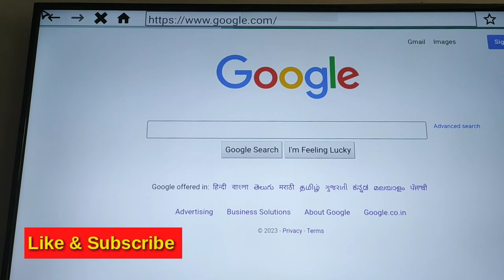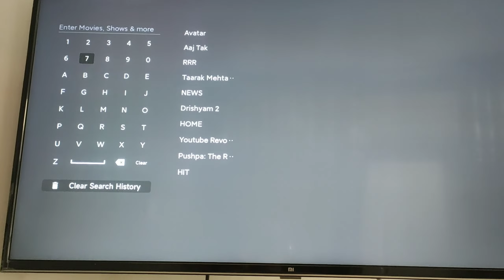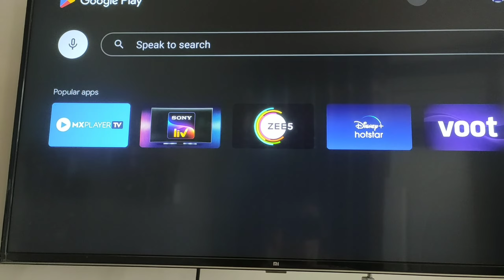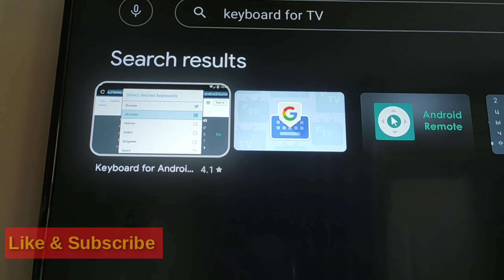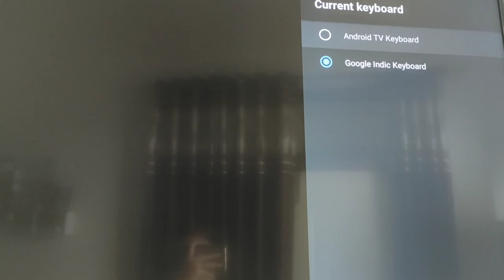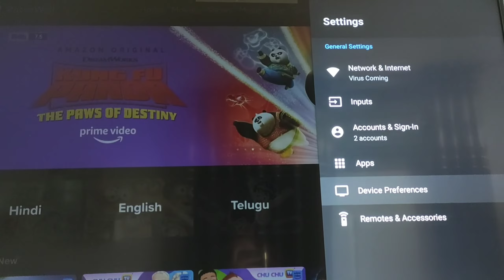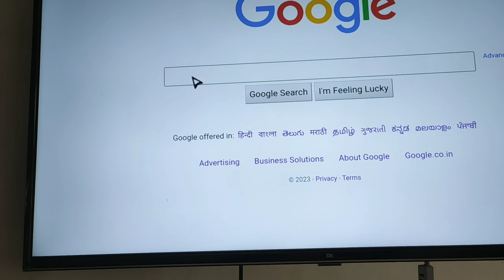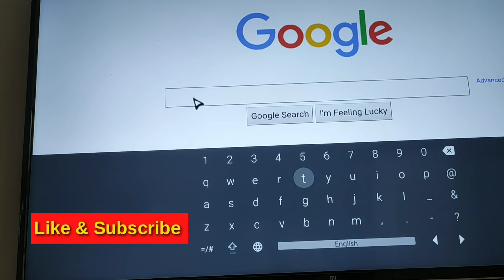Mi TV | Mi TV Keyboard not Working | Keyboard Issue Fix | Wifi Keyboard Not Working/Available | 4x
Other Queries:-
mi tv me keyboard nhi aa rha
Mi tv me keyboard show nhi ho rha
mi 4x tv me keyboard issue
mi 4a pro me keyboard kaam nhi kr rha
mi tv me keyboard ki problem kaise solve kare
android tv
mi tv 4x 43